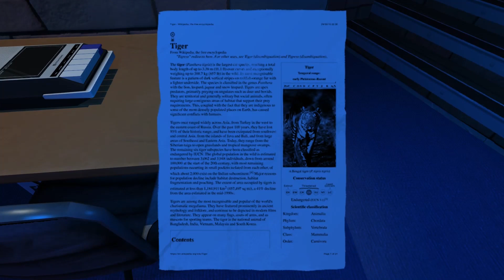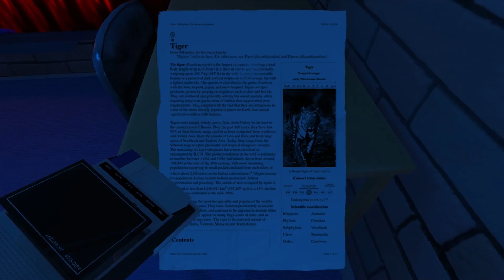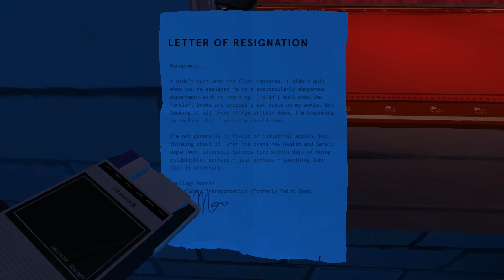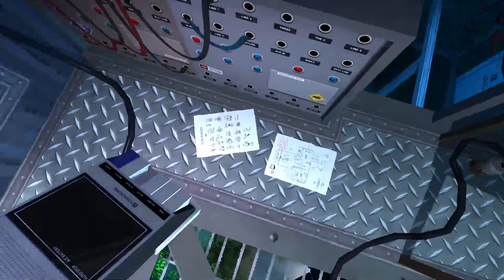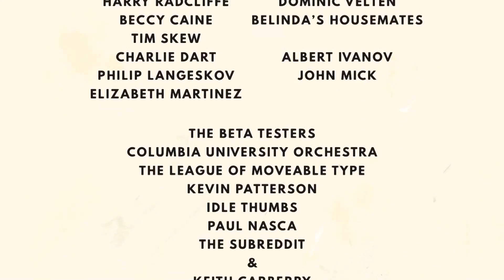Dr. Langeskov, The Tiger, and The Terribly Cursed Emerald: A Whirlwind Heist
Oh My God This Title!